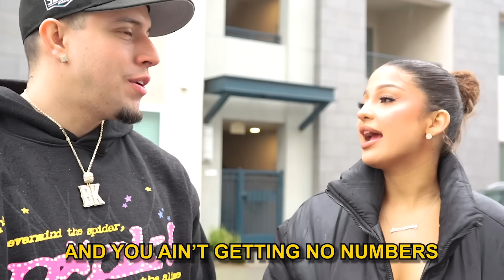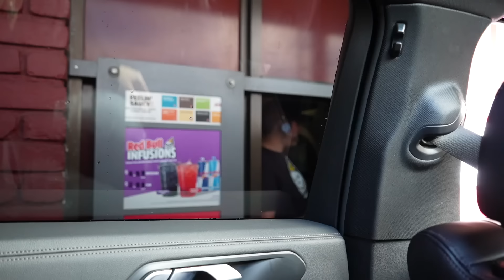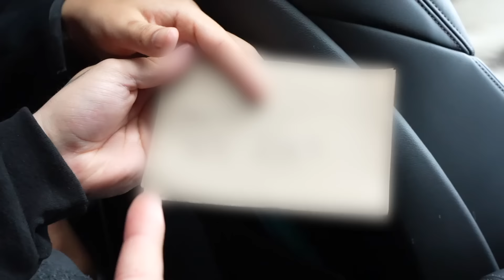DRIVE-THRU RIZZ w/ KAED !!